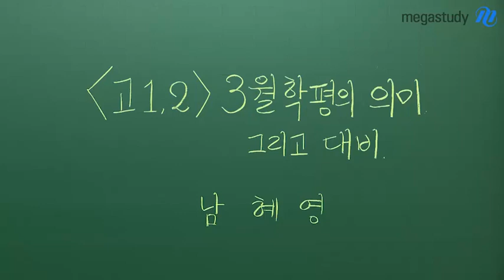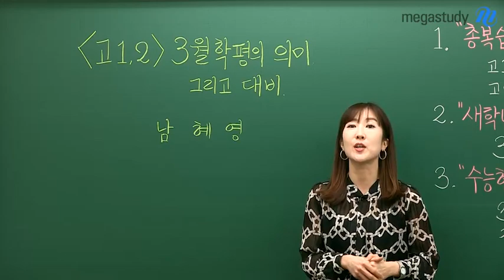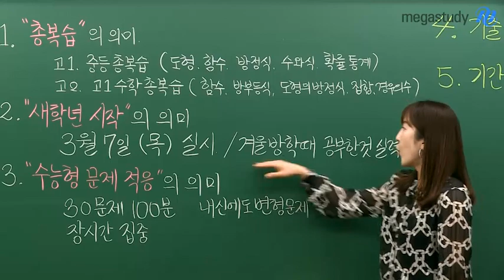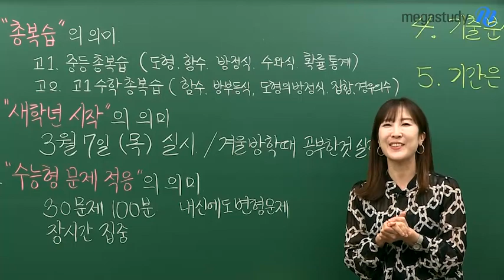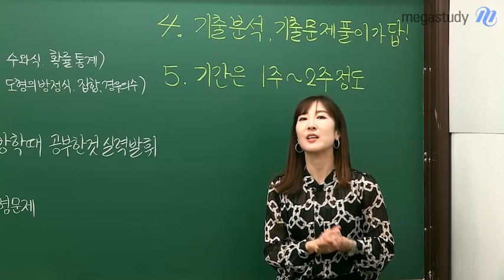[메가스터디] 수학 남혜영 쌤 - 3월 학평? 어떤 의미야? 어떻게 대비해?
새 학년의 첫 시험인 3월 학력평가!
어떻게 공부해야 할지, 의미가 있는 시험인지 궁금하셨나요?

남혜영 선생님과 함께, 차근차근 알아가봅시다.